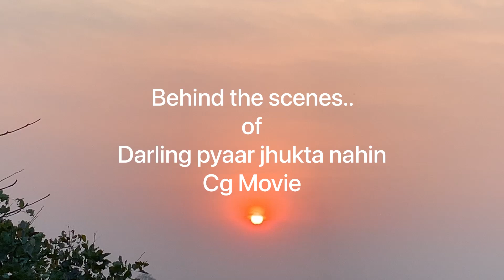DARLING PYAR JHUKTA NAHIN ||BTS ||MANN QURESHI || ANIKRITI CHOWHAN || GOLDEN DREAM PRODUCTION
So here is the some amazing and funny BTS of Darling Pyar Jhukta Nahi

Enjoy the funny BTS of Darling Pyar Jhukta Nahin and also enjoy the movie.

Producer - GOLDEN DREAMS PRODUCTION
Director - Pranav Jha
 Cast -Anikriti Chowhan & Mann Qureshi